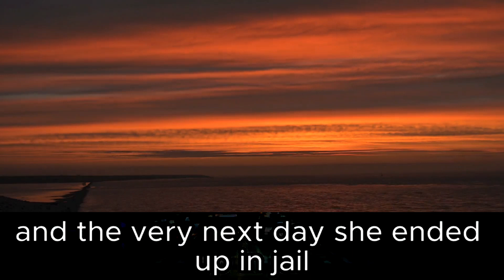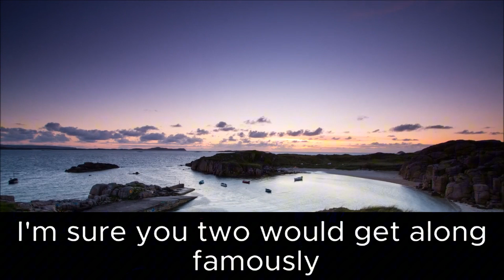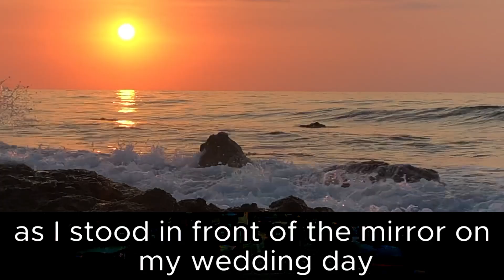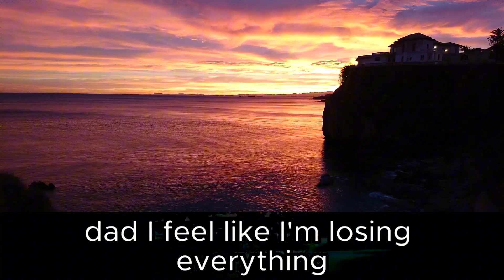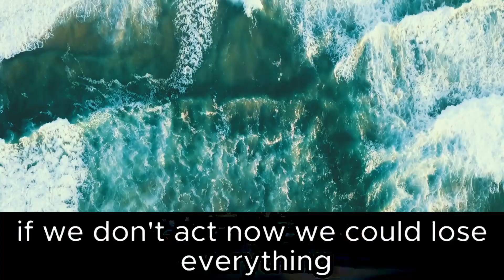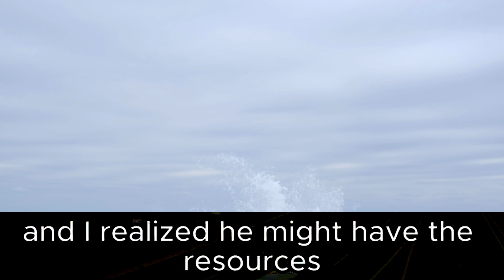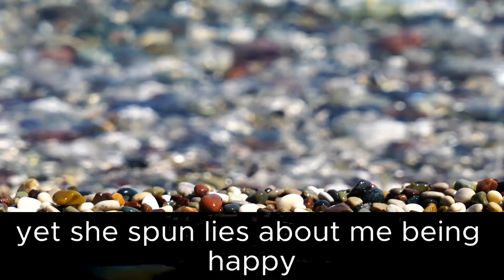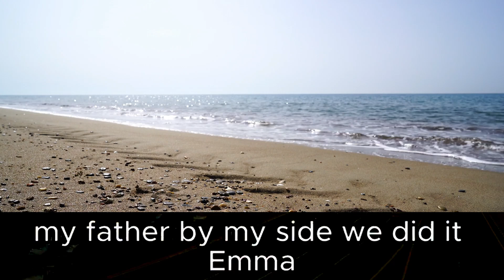AT A TENSE FAMILY GATHERING, MY HARSH MOTHER-IN-LAW YELLED, "YOU POOR GIRL YOU'VE RUINED OUR FAMILY"